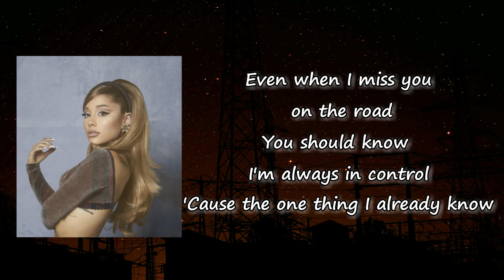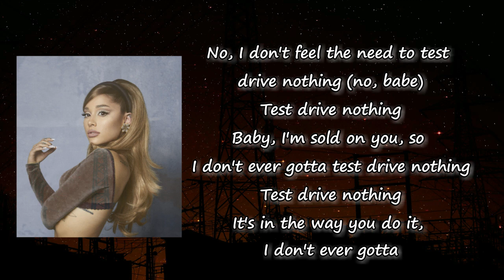Ariana Grande - test drive Lyrics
Songs: Test Drive by Ariana Grande
Album

Test Drive Lyrics:

Ayy
Pull up, pull up on me, ayy-ayy
I might just recline the seat when I want it
Give you a set of keys 'cause you own it
No second guessing, checking the rearview
Ain't looking back unless it's right at you
Make me wanna stay through the night
I will never leave from by your side
Don't you know you got a ride or die
Mmm-mmm, mmm-mmm
Even when I miss you on the road
You should know I'm always in control
'Cause the one thing I already know
No, I don't feel the need to test drive nothing
Test drive nothing
Baby, I'm sold on you
So I don't ever gotta tеst drive nothing (oh, oh-oh)
Test drive nothing (my baby)
It's in thе way you do it, I don't ever gotta baby
I drop the top on that body
That's candy paint on my body
I'm thinkin' 'bout the way I feel on you
If you want, say, "I do" (I do)
I'll floor it (I'll floor it)
Just say the word, you know I'm yours (I'm yours)
Just drop a pin and don't reverse (oh)
Make me wanna stay through the night (ooh-ooh)
I will never leave from by your side (leave from by your side)
Mmm-mmm, mmm-mmm
No, I don't feel the need to test drive nothing (no, babe)
Test drive nothing
Baby, I'm sold on you, so I don't ever gotta test drive nothing
Test drive nothing
It's in the way you do it, I don't ever gotta-